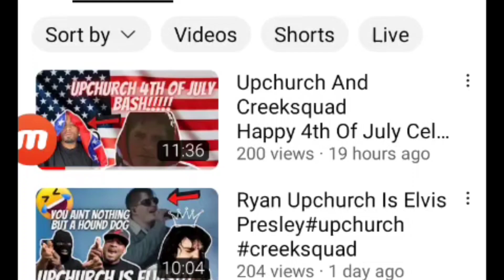The difference between @UpchurchOfficial and his haters him an @ACAL1 will be legends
I share my thoughts on Ryan Upchurch being today s Elvis. I also talk about Adam Calhoun being a legend. Like Johnny Cash. we need to take a lesson from these two An that's to believe in yourself.